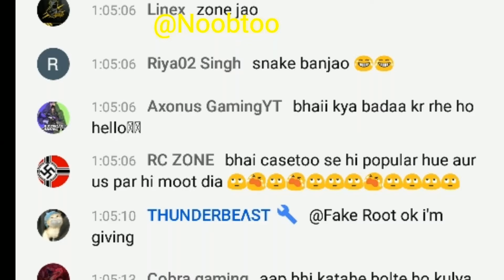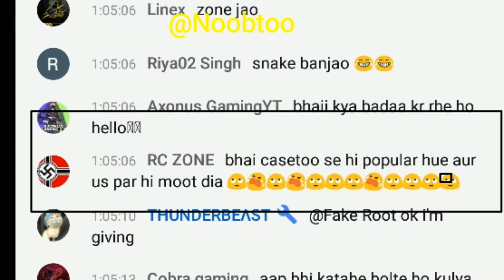Why Casetoo not Playing with Notrk ?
in this Video Notrk react why casetoo and Notrk play together Break-Up casetoo abusing Notrk on live stream

video source Notrk

casetoo Vs Notrk
notrk vs casetoo
casetoo abusing Notrk on live stream
casetoo abusing Notrk
casetoo and Notrk not playing together
notrk
casetoo
casetoo Notrk querell
casetoo and Notrk scam
casetoo Vs Notrk Gaali
casetoo not playing with notrk
notrk not playing with Casetoo
Why Casetoo and not Playing with Notrk ?